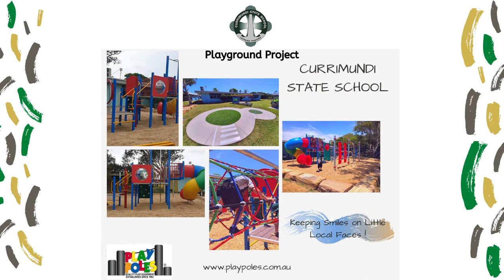School Playground, Painting & Shade Shelter Project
Take a look at the new painting, playground and shade shelter that our team installed at Currimundi State School. We are sure the kiddies will love it.